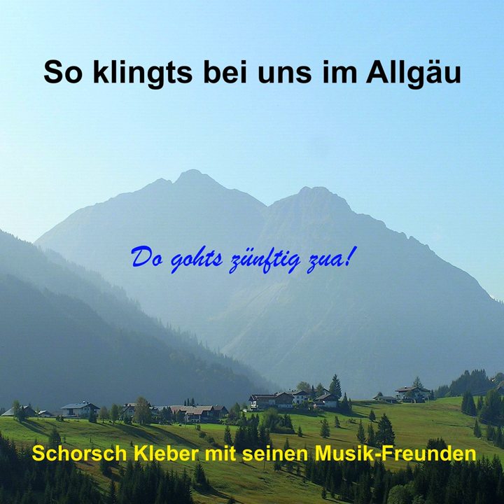Am Seealpsee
Am Seealpsee · Hansi RÃ¶sch

So klingts bei uns im Allgäu